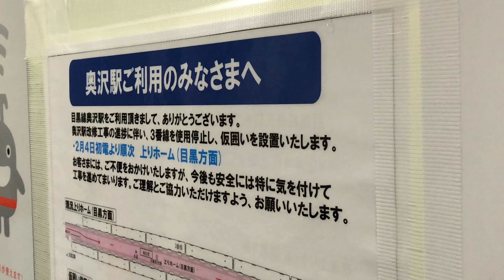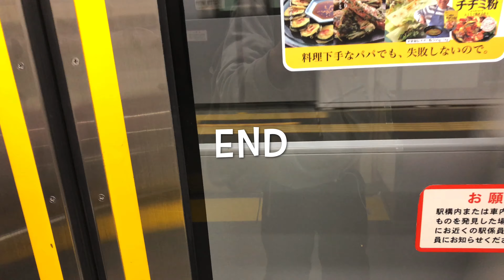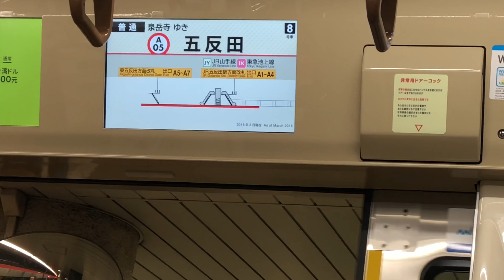《今は無き3番線》 東急目黒線(奥沢駅)無くなる前に撮影したタイムカプセル動画‼️💥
奥沢駅改良工事に伴い工事期間中3番線の使用停止の情報ありまた他のネタに押され本日の投稿とさせていただきました。